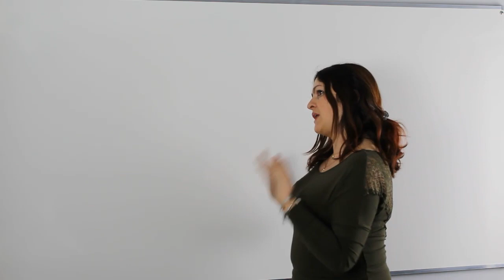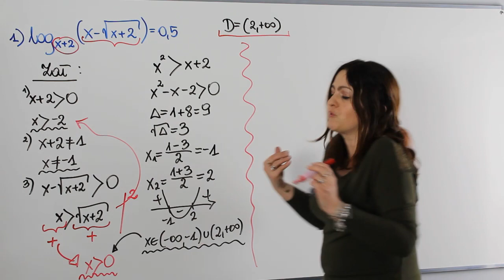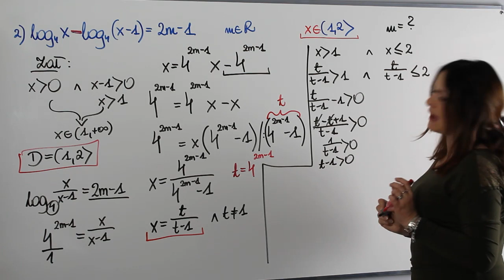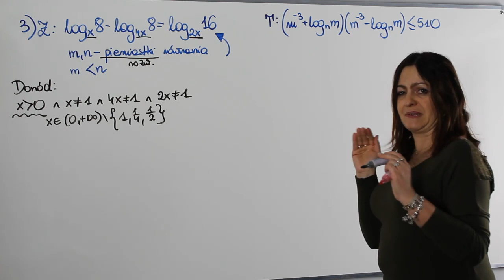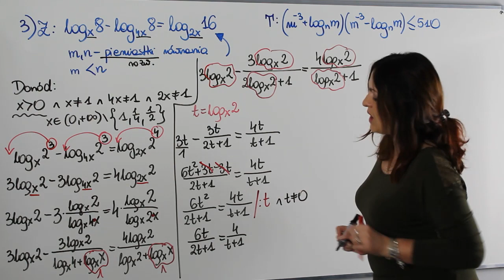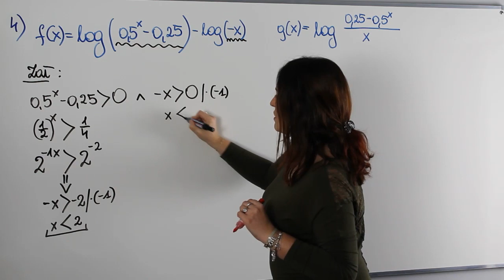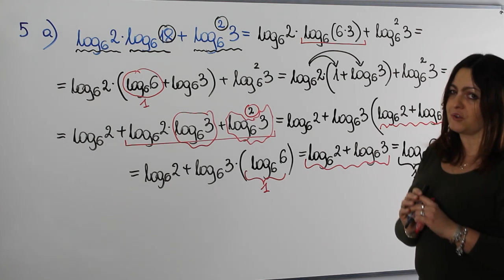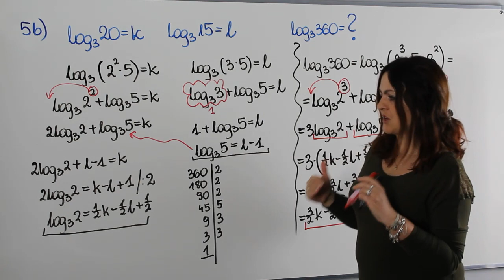Logarytmy na poziomie rozszerzonym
"Ekspresowe powtórki do matury na poziomie rozszerzonym" - czemu nie? Dziś na lekcji logarytmy. W tym odcinku porozmawiamy sobie o:

✅ równaniach logarytmicznych w tym również z parametrem
✅ nierównościach logarytmicznych
✅ dziedzinie logarytmów
✅ obliczaniu trudniejszych działań na logarytmach

 Serdecznie zapraszam!!!